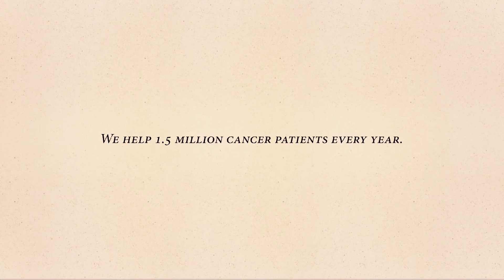150 years Marie Curie legacy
For other languages, click 'Subtitles/Closed Captions'.

The 7th of November marks the 150th anniversary of Marie Curie's birth.
Voted the world's greatest female scientist, Marie Curie has become a global icon. To honor the occasion, the ESTRO Cancer Foundation is embarking on its first initiative - the Marie Curie Legacy Campaign.

Director : Marlies van de Well
Animation: Rob Wienk
illustration: Raphaël Bartels
Voice over: Agnieska @Intervoice
Sound FX: Lukas Walter
Producer: Stephan Vens

Trigger Happy Productions GmbH